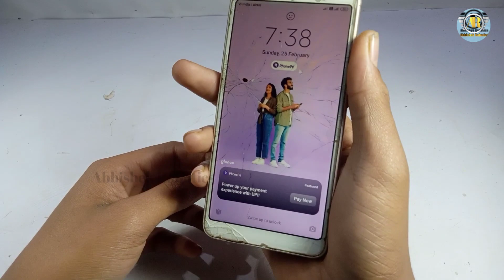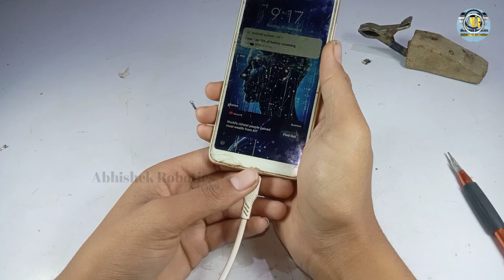Bina kisi hot gan ke proper jack change kara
Redmi 6a ka charging jack lagaya Bina kisi hot gan ke